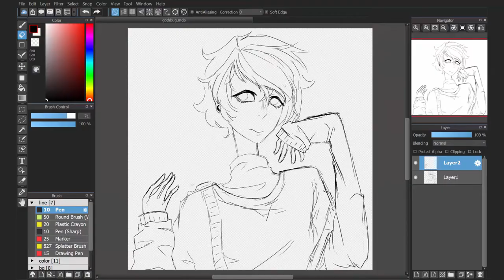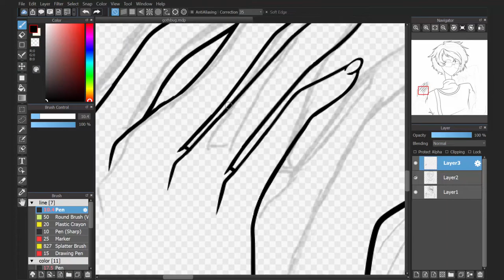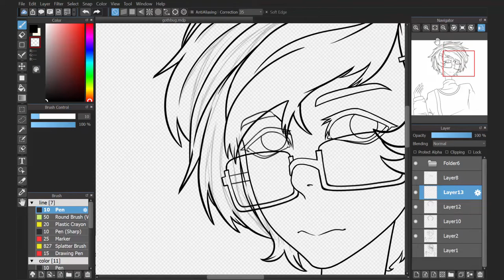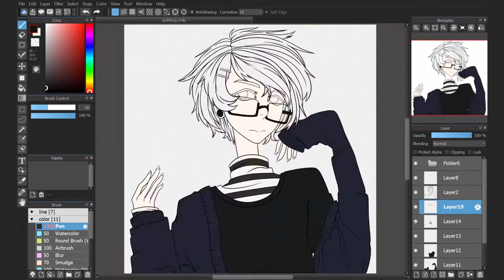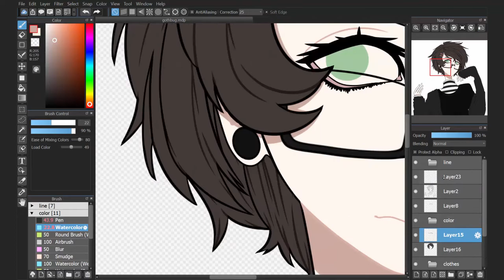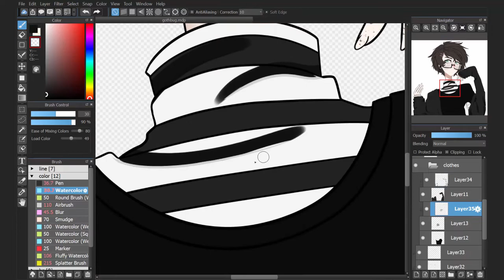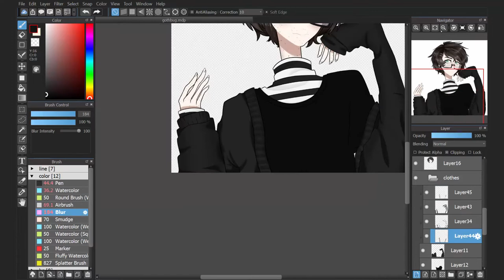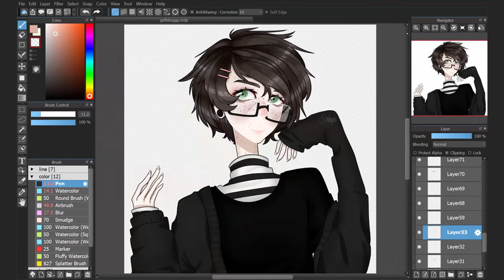[speedpaint]: ryu (oc)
my persona ladies and gentlemen

time taken: 7 hours 58 minutes 23 seconds
drawing program: medibang paint pro
recording/editing software: camtasia studios 8